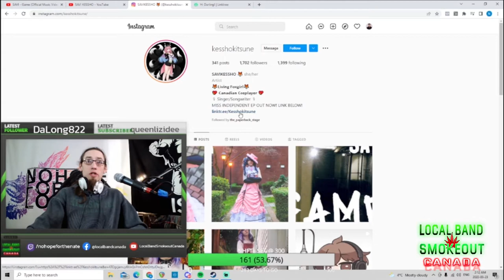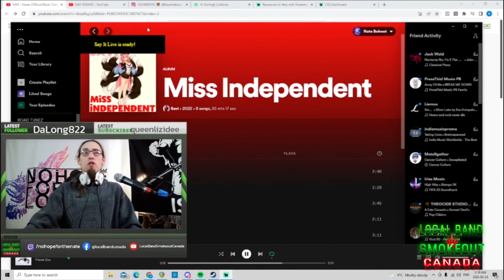Local Band Smokeout Canada Reviews SAVI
Local Band Smokeout Canada reviews SAVI (Vancouver) and their newest track Game
For fans of music like Halsey, Elder Island and other powerful female pop vocalists
Nate rated it 8.2 soups!